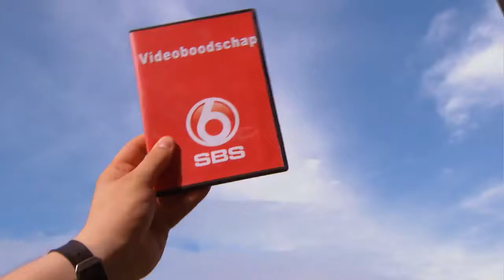Jouw vrouw, mijn vrouw | Mensenkennis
Opeens staat er een cameraploeg voor je deur. Je doet mee aan Jouw vrouw, mijn vrouw. Doe je mee? Winston Gerschtanowitz test de kennis van Miljuschka